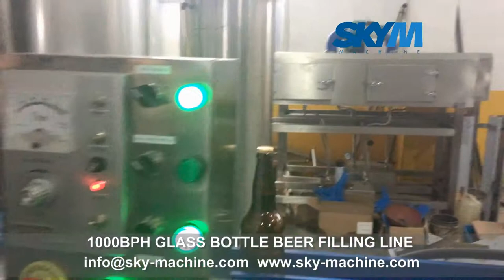1000BPH Glass Bottle Beer Filling Line from Sky Machine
The filling line includes bottle upload table, bottle riser, bottle filler and capper. It's suitable for carbonated drink and Beer.
welcome you to contact with us for more information.